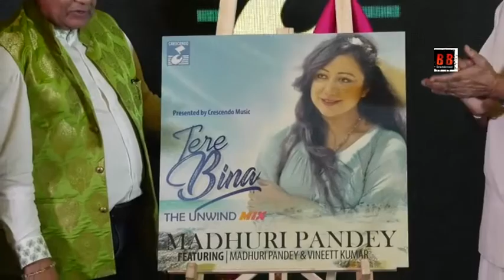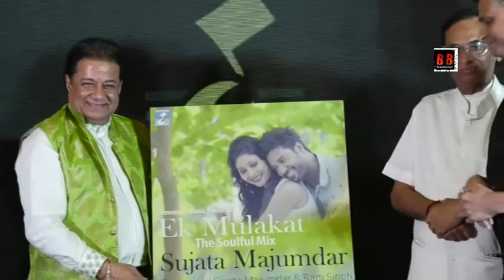GRAND Music Launch,Song by Sujata Majumdar,Madhuri Pandey,Divya Patidar,by SK Music Cresendo Present